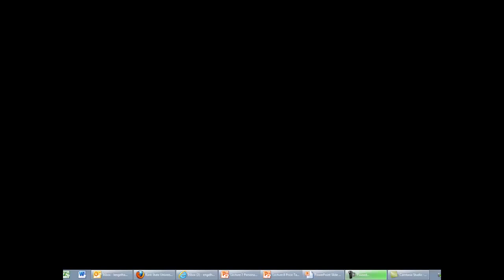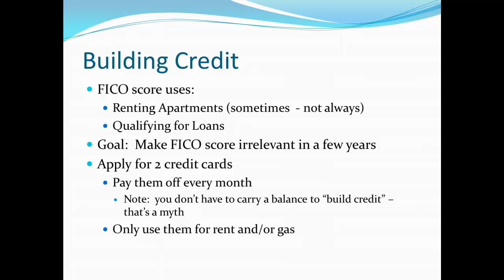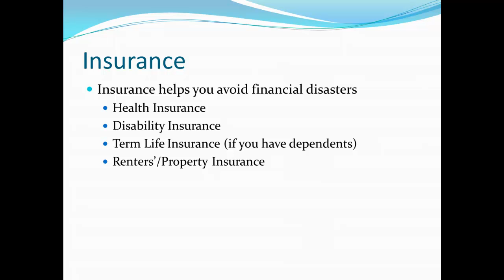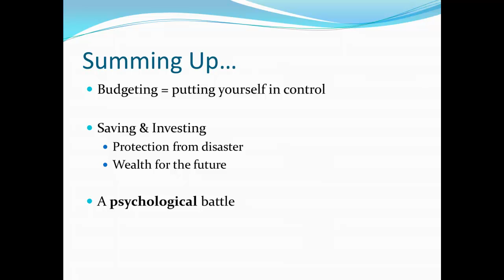Principles of Microecon 26 - Personal Finance 6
Finishing up Financial Advice for the Early 20s